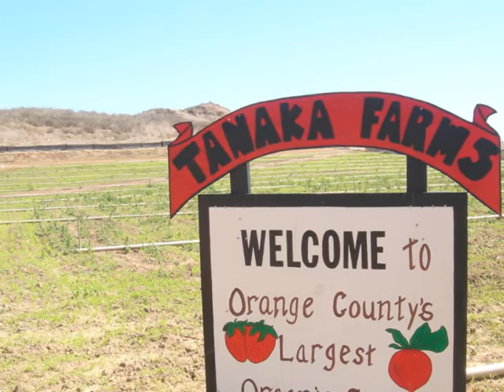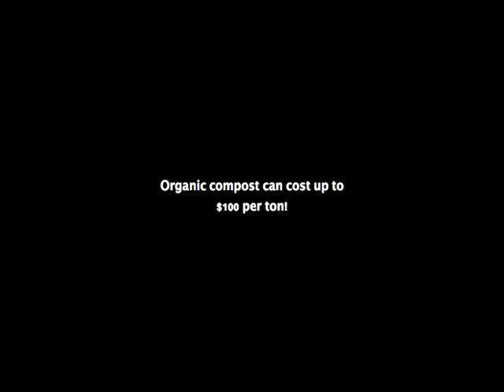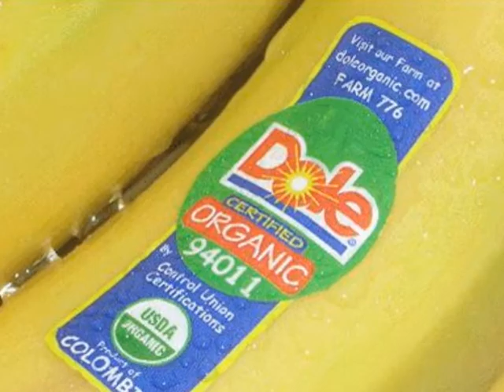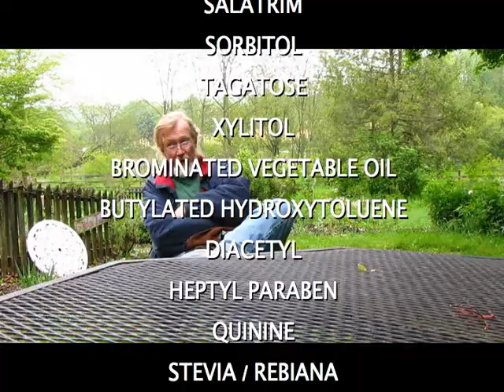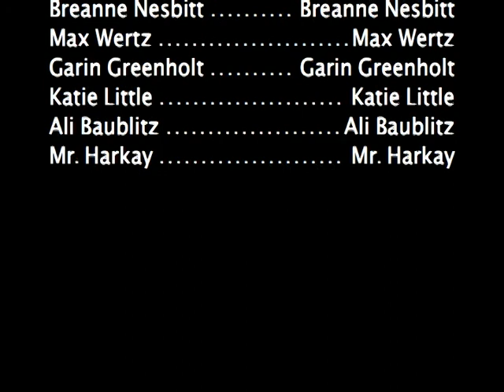Organic Farming Documentary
Final project for my Environmental Science class. Hope you enjoy!